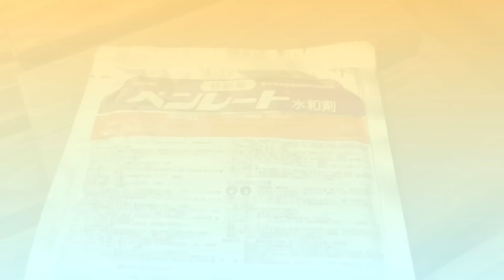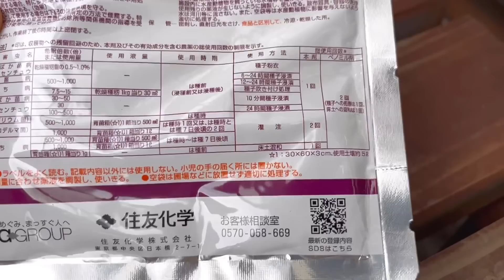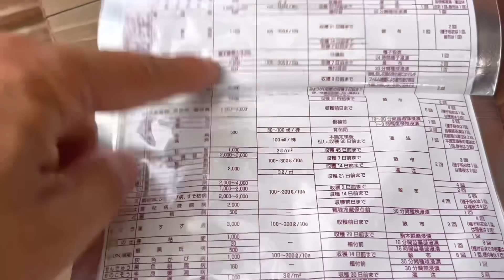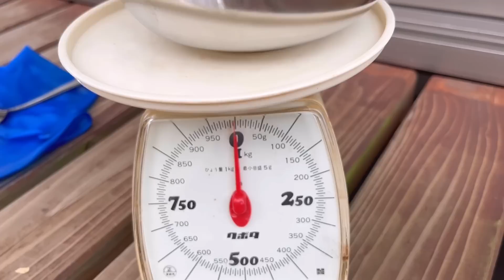【多肉植物】🛀簡単にザブンと一気に給水＆殺菌